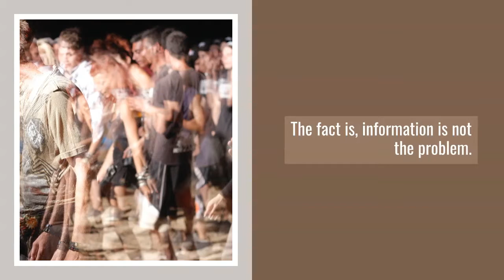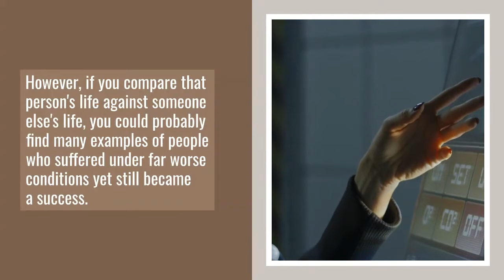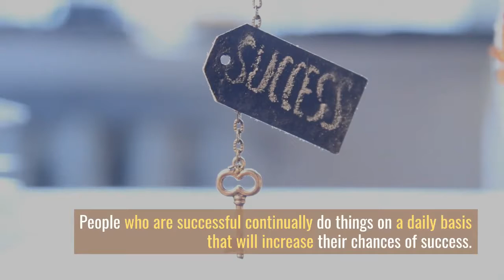How To Break Bad Habits Of Failure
How To Break Bad Habits Of Failure. People living today are extremely lucky. 50 years ago the internet never even existed, and cable TV was something you read about in sci-fi magazines. Now, thanks to the internet, you can find information on virtually anything you want, instantly. Something which was only a dream just 10 years ago.

TIMESTAMPS
00:00 Intro​
01:03​  What Are The Reasons People Fail To Achieve Success?
01:46  Creating Habits Of Success

💗KOKOSHUNGSAN® Pays You To Have Fun! The Fun Never Stops! Multiple Income Streams & eCommerce Solution.

🔥【Free!!】
*Free ebooks with MRR: